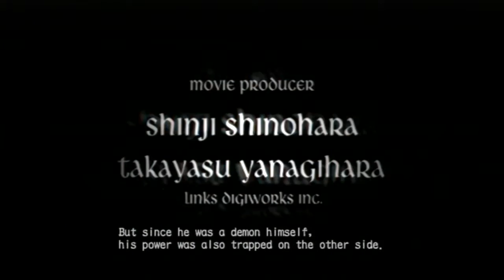Devil May Cry 3 SE-Dante #1 Czas na głuchy rozpierdol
Siemano ludziska zapraszam was w końcu na jakiś normalny filmik z moim skromnym udziałem, mamy tu Devil May Cry 3 HD na PS3
będzie z tego pełna seria, jednakże to zależy od waszego zaangażowania ;P